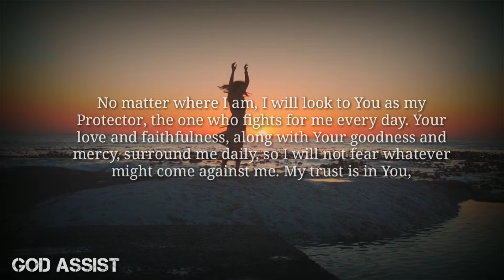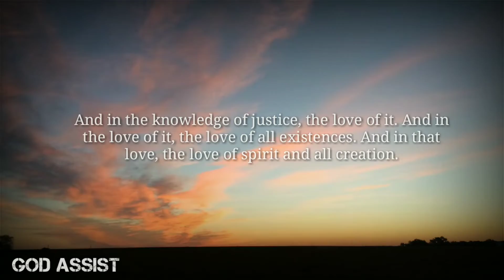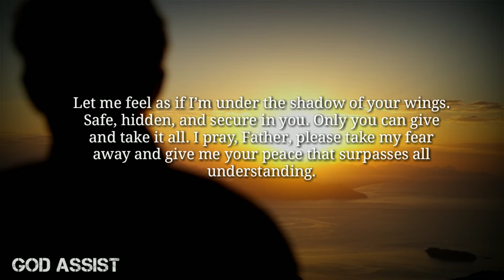Morning prayer | Morning prayer before you start your day | god assist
Prayers for the Morning. This prayer will help you to start your day with new hopes and keep inspiring whole day. May today there be peace within. May you trust God that you are exactly where you are meant to be.

jesus message
god's message daily
god message for us
god message for you this is urgent
god message for you receive it
god message for me and you today